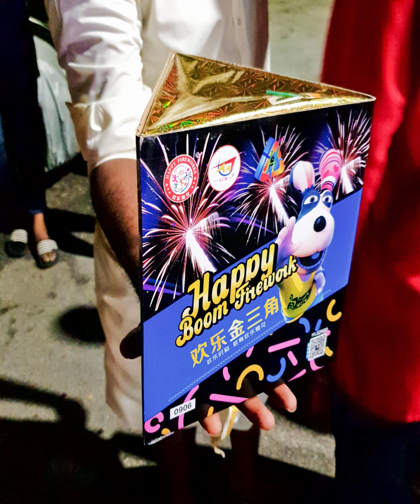Happy Boom - Golden Triangle Fountain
Deepavali 2020